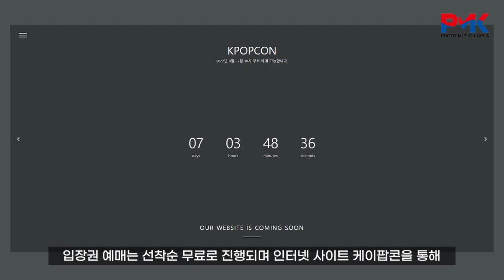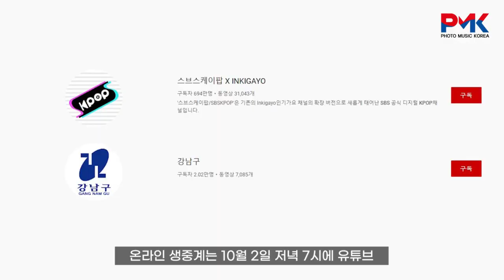영동대로 K-POP 대면 콘서트,3년만에 개최 PSY→더보이즈